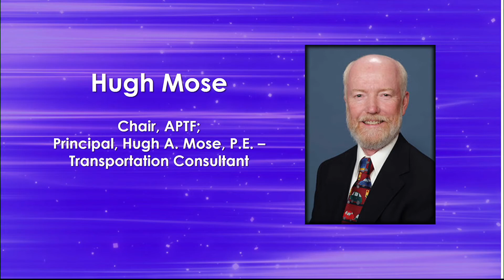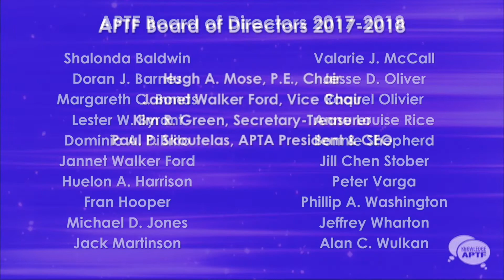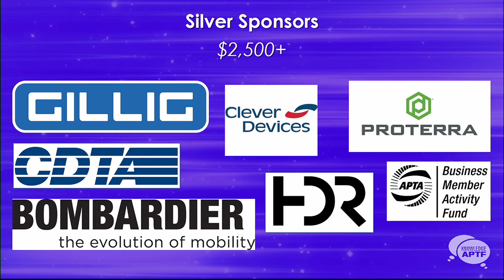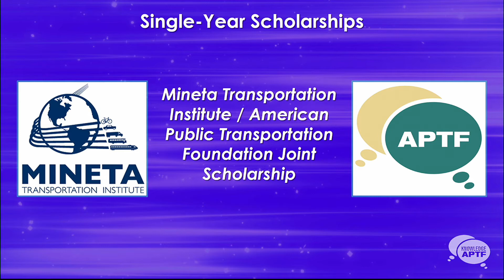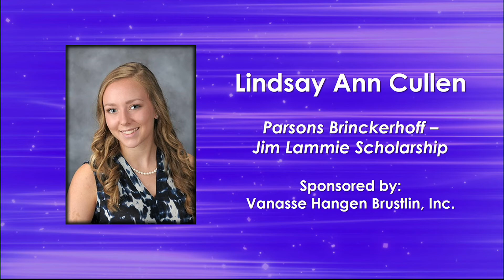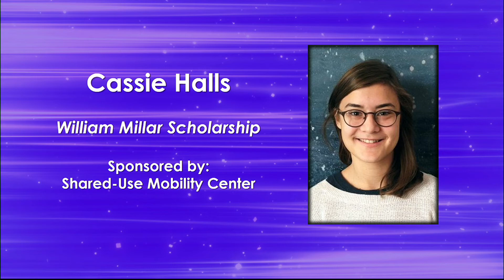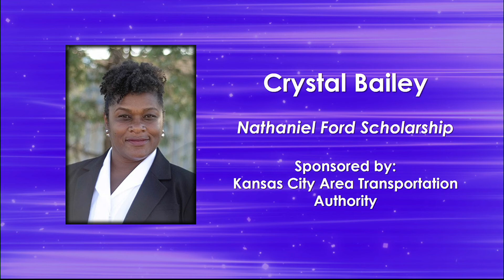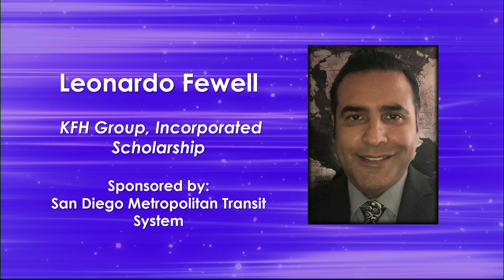American Public Transportation Foundation (APTF) Scholarship Awards: Celebrating 30 Years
Since it’s inception in 1988, the American Public Transportation Foundation (APTF) has awarded more than 1.2 million dollars in scholarships to over 300 scholars. During this session, recognized the 2018 APTF scholarship recipients and celebrated 30 years of supporting and engaging the next generation of transit leaders.